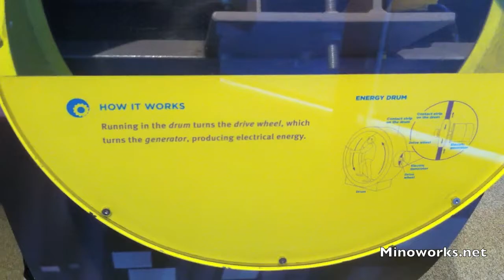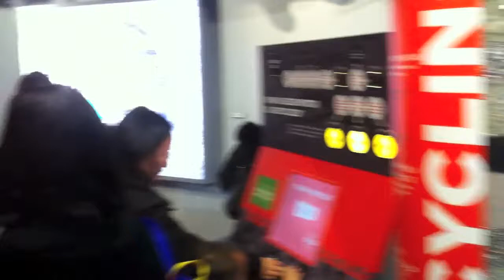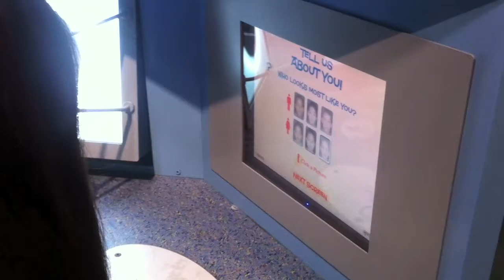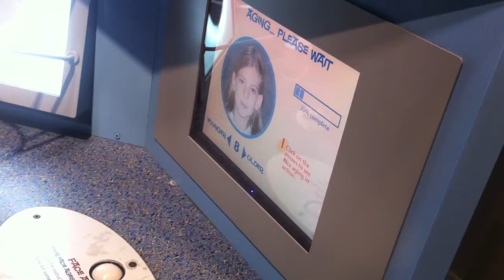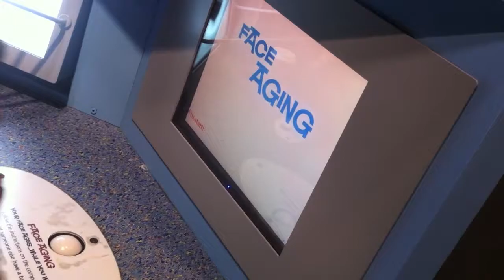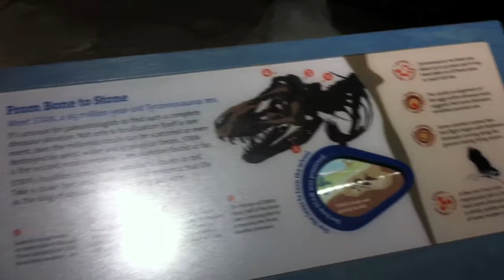Science World Part I